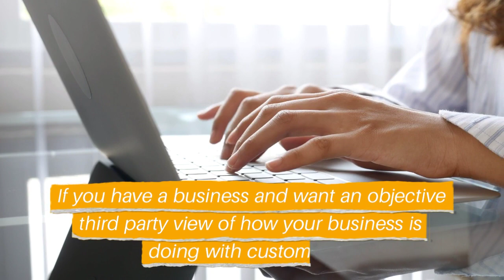Secret Shopping Client Testimonial - Tim H.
Review from one of our great clients who utilizes Service With Style's Secret Shopping services!

Let us show you how we can help!  to learn more!